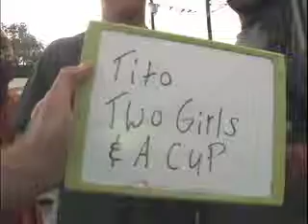Two Girls One Cup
Behind the scenes on Desert Rain, Producer Tito Chavez gets a look at the viral video "Two Girls One Cup."